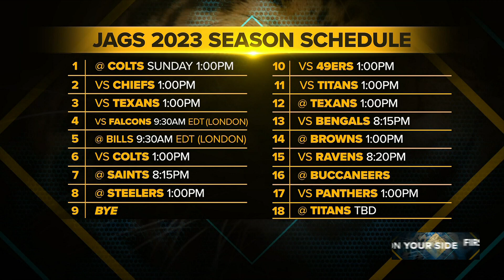Ready to Roar: Looking ahead at the Jaguars '23-'24 season | Part 4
Part 4 of our Ready to Roar pre-season special.